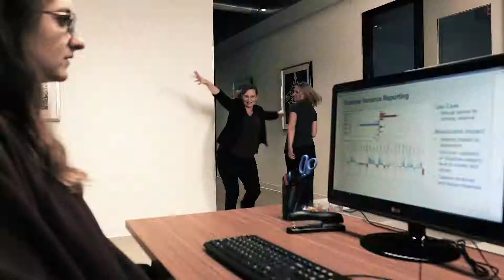Pre-produced Automotive TV commercials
Build Your business through Television – Cost-effective, Pre-made Commercials for TV, OTT & Social Media.

ReadySpots is the premier place to get pre produced ready to air Commercials for your business.